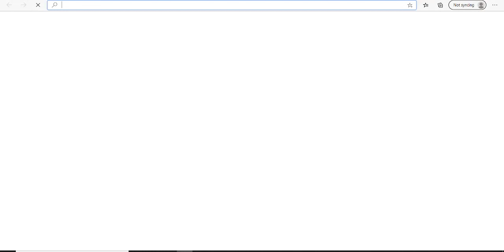الدوائر الكهربائية المحاظرة الرابعة المرحلة الثانية هندسة الكهرباء الاستاذ محمد خلف